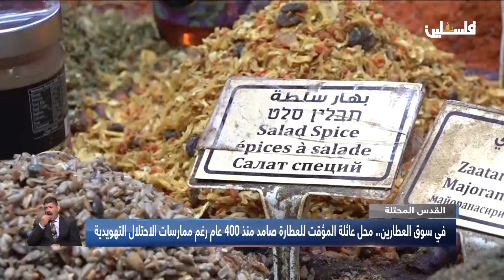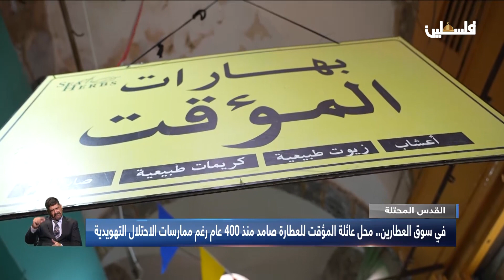القدس | سوق العطارين .. محل عائلة المؤقت للعطارة صامد منذ 400 عام رغم ممارسات الاحتلال التهويدية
لمتابعتنا على وسائل التواصل الاجتماعي